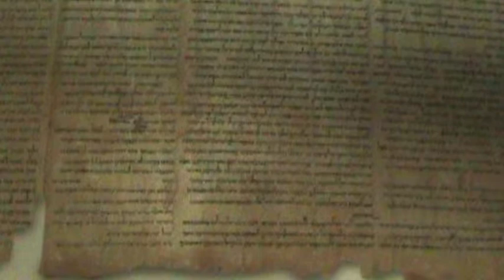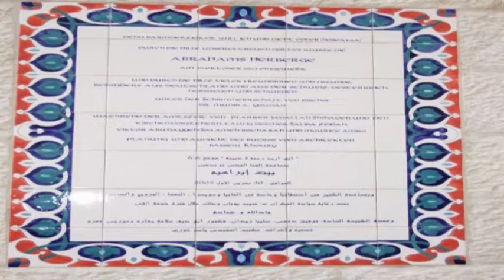Pilgerreise in das Heilige Land, Teil 11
Jerusalem, Knesset und Bethlehem